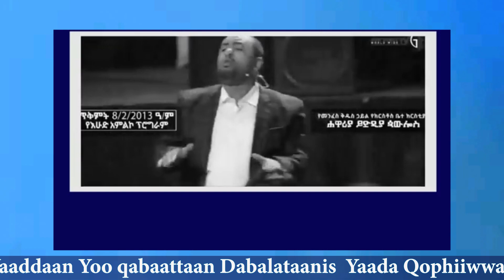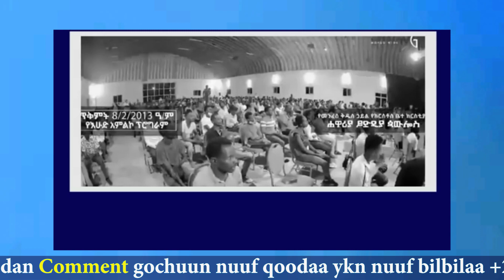🔥Umuriin Mootummaa Abiy Ahmed Waggaa15||Hana Tekle fi 😭Shamarree Qaamnishee Dhiiga Maddisiisu Dhaabe